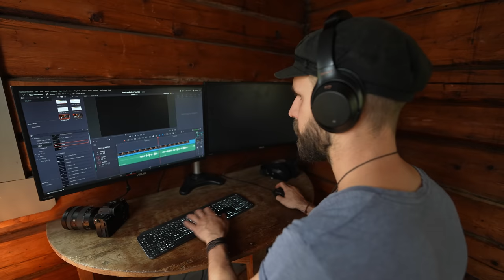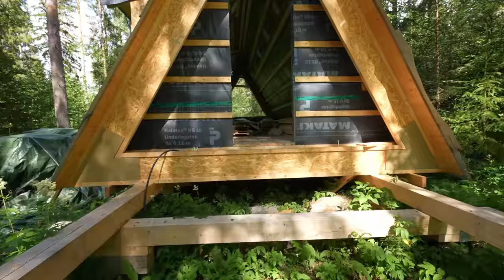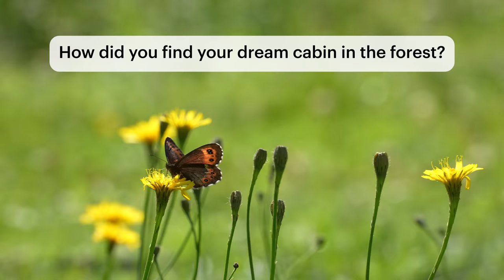Why I feel like giving up? How do I Make Money? Biggest Challenges/Benefits?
📧 Join my Free Newsletter - Short biweekly emails on simple living, creativity and self-development